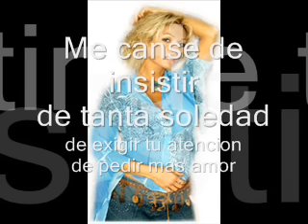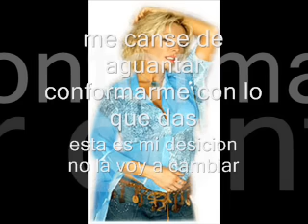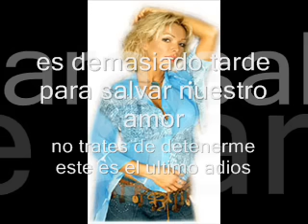marisela demasiado tarde.wmv